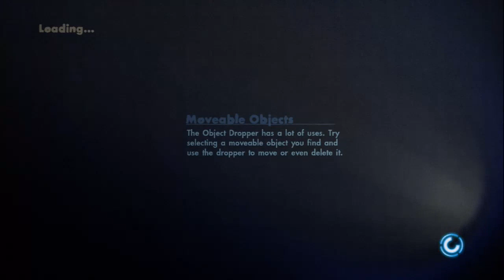Skate 3 (Beam Stream.)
Did a little stream on beam.pro. check out my link for future streams: